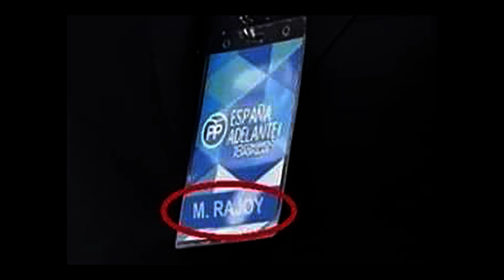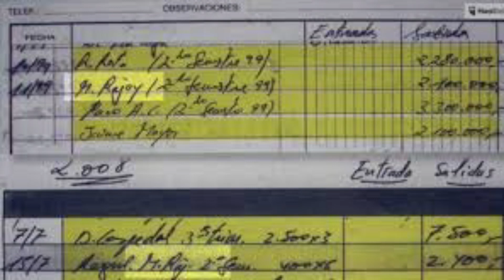1525 Ucraïna i el Vaticà 04/04/2022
segimon, llengua de signes catalana, lengua de signos catalana, comunitat sorda, LSC.